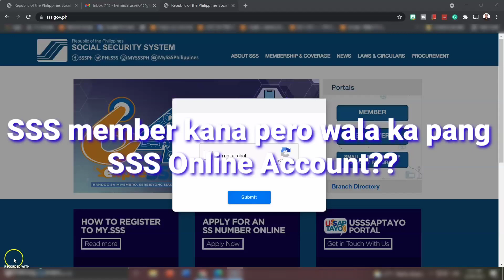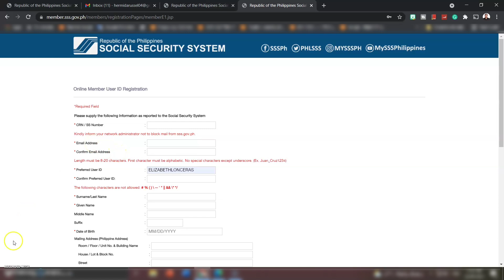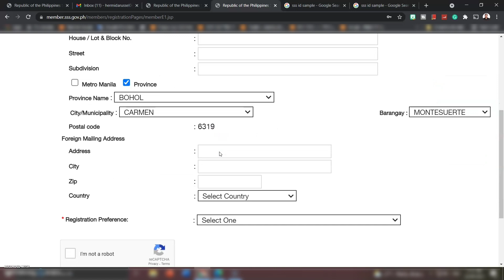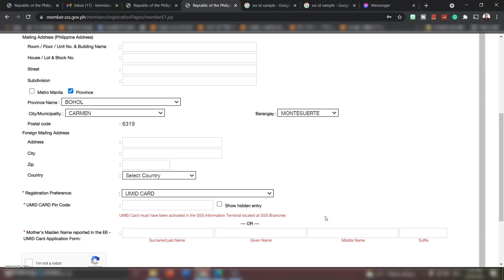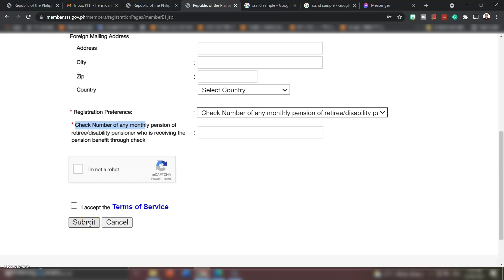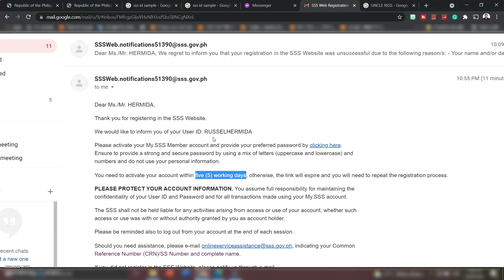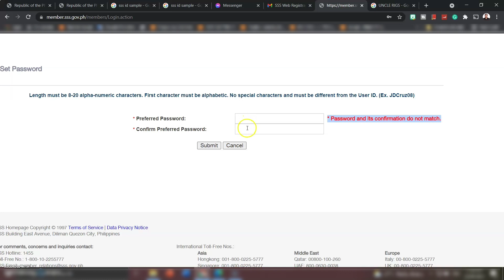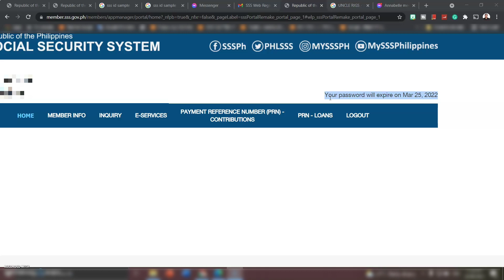PAANO MAGKAROON NG SSS USER ID AT PASSWORD PARA SA SSS ONLINE ACCOUNT| COMPLETE TUTORIAL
MAY SSS NUMBER KA NA BA PERO WALA KA PANG SSS ONLINE ACCOUNT?
MYEMBRO KANA NI SSS PERO WALA KA PANG SSS USER ID AT PASSWORD?
PANOORING ANG VIDEO NA ITO PARA MALAMAN KUNG
Paano magkaroon ng SSS password at User ID
Paano magkaroon ng SSS ONLINE ACCOUNT
SSS MEMBER ONLINE REGISTRATION